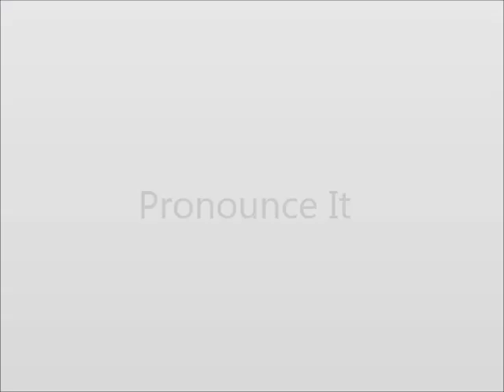How to Pronounce Mayor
This video shows you how to say Mayor.